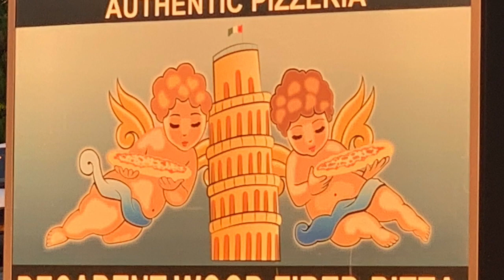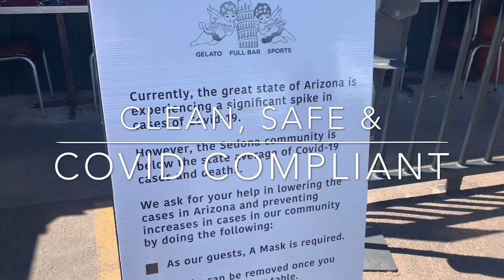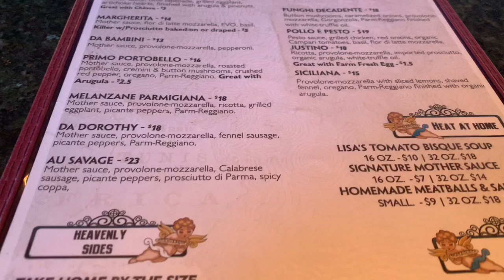Review Of Pisa Lisa In Sedona, Arizona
Where should you eat when you’re in Sedona, Arizona?  I recommend Pisa Lisa, an Italian-styled restaurant that uses fresh and locally sourced ingredients.

Are you interested in having a travel planner aid you in your next Vacation, retreat, reunion or conference?  I'm happy to be your personal travel consultant.